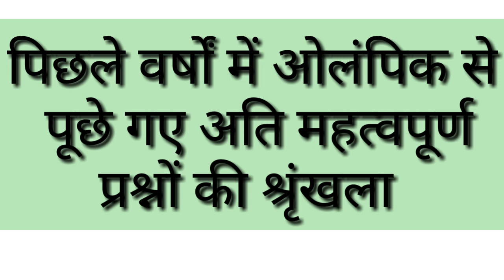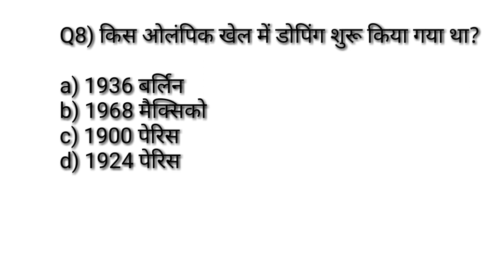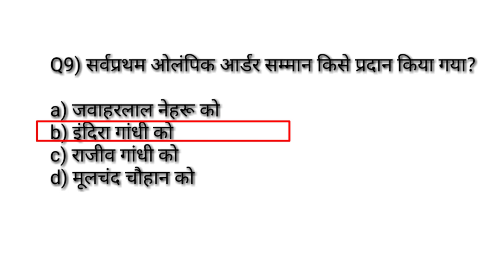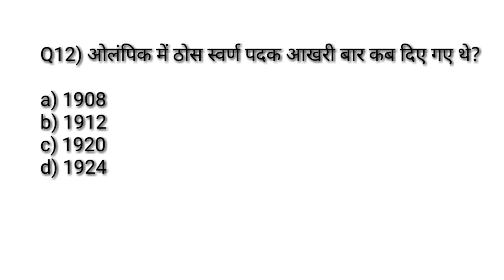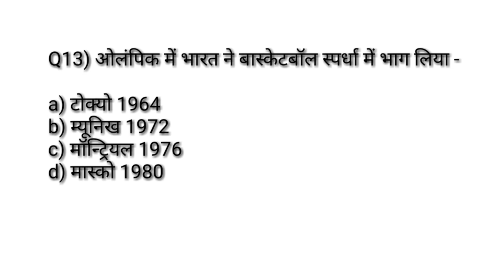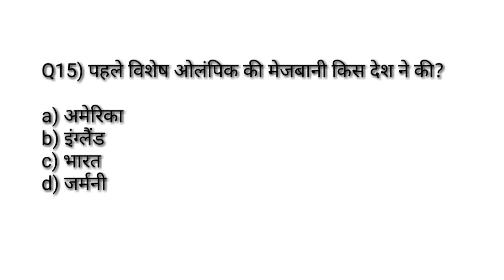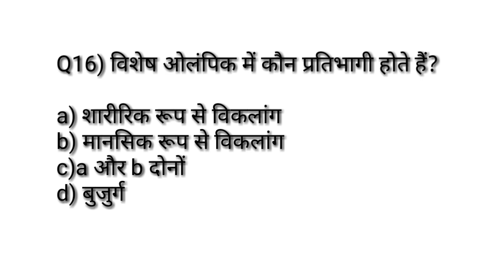Physical education previous years most important MCQ question सीरिज -64/ ओलंपिक से पूछे गए प्रश्न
Hi